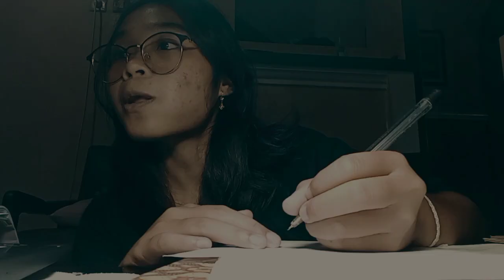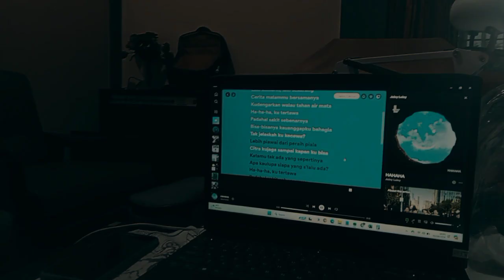WULAN VLOG - SUSUN LAPORAN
Terima kasih sudah memotivasi pembuatan video ini, Anda luar biasa.